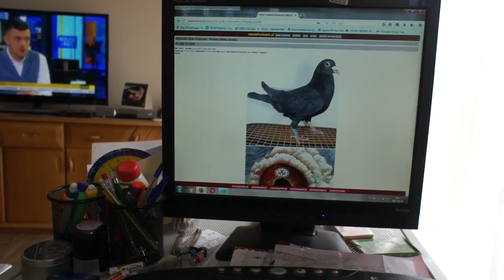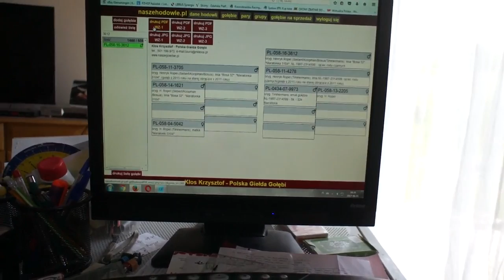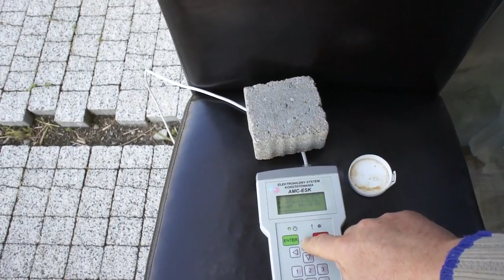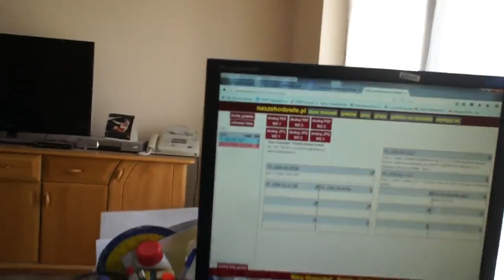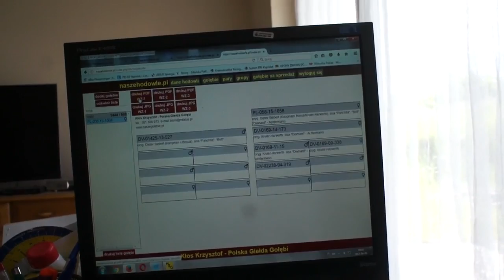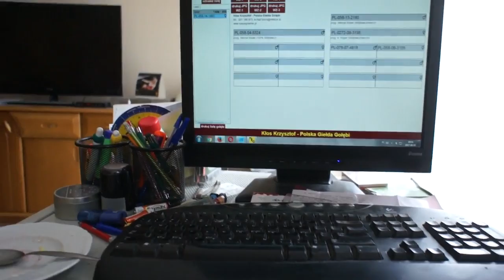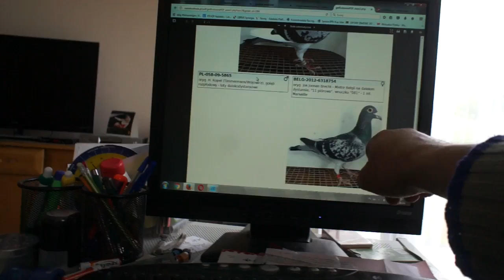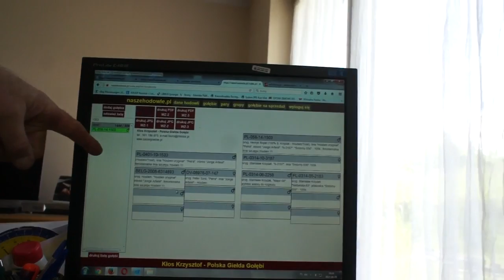H. Ropel - Oddział PZHGP 058 - Gdańsk Wrzeszcz - lot nr 7 - przylot gołębi - 05.06.2017r.